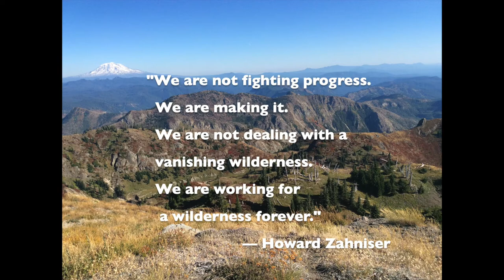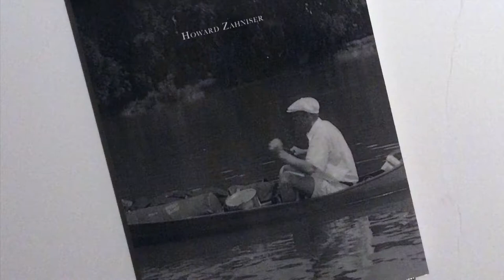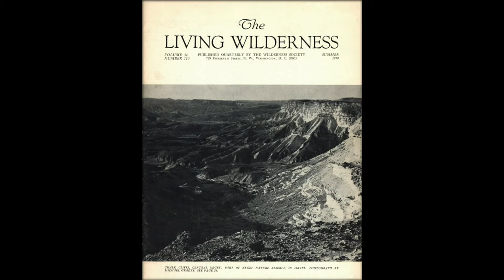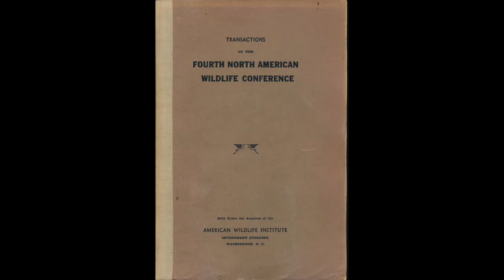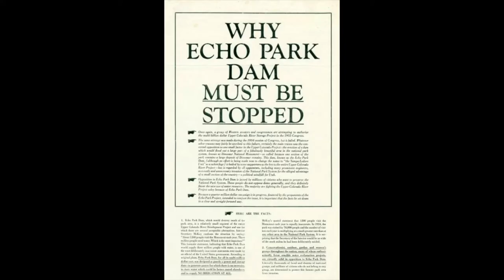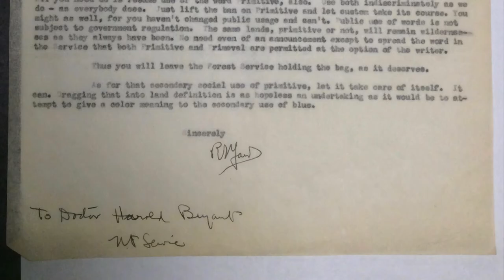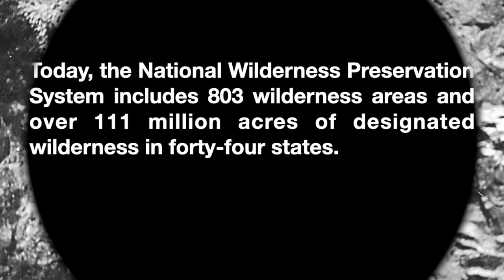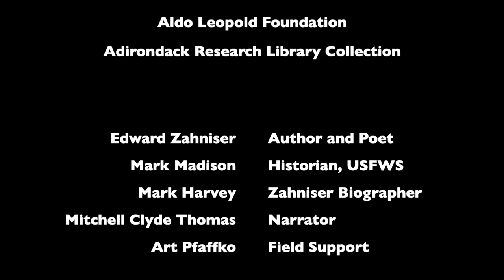Voices of the Wilderness - Episode Two: Howard Zahniser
Howard Zahniser contributed mightily to the preservation of the Adirondacks, Dinosaur National Monument and the landmark National Wilderness Act of 1964, yet many haven't even heard of him. Hopefully, that's about to change.